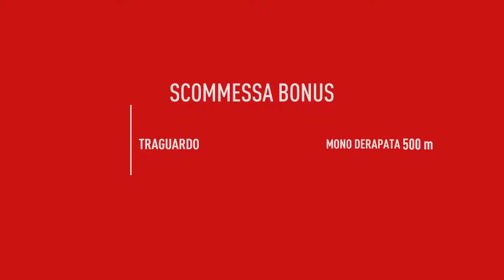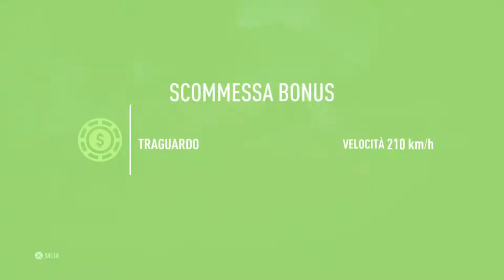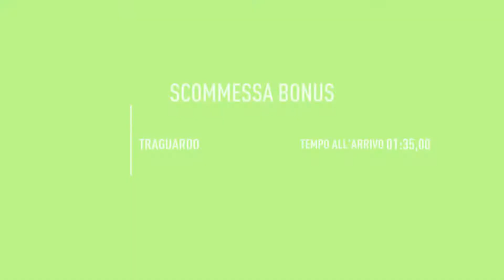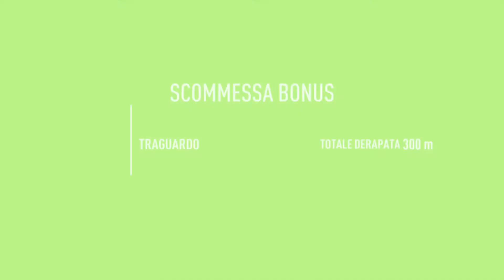NEED FOR SPEED PAYBACK #6 - Le prime derapate